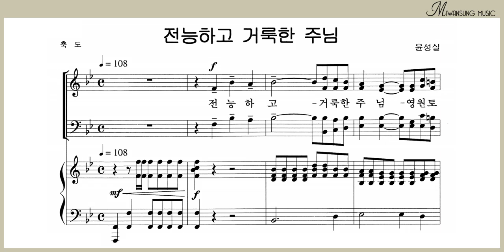전능하고 거룩한 주님 / 테너